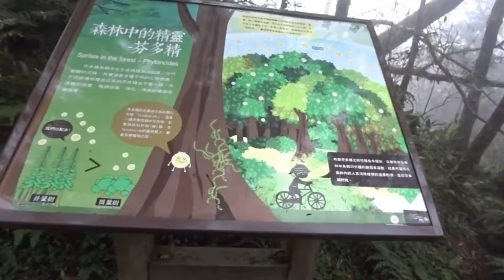宜蘭大同棲蘭神木園區17/25 Cilan Divine Trees Garden, Yilan (Taiwan)